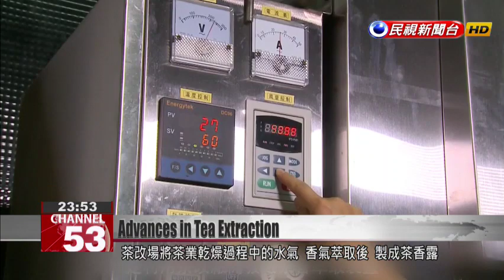Novel extraction technique makes it possible to bottle up the fragrance of tea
For many tea drinkers, the delicate aroma of the leaves is half the enjoyment. Taiwanese researchers have created a way to capture the perfume of tea leaves in an essence that can be used in soap, facemasks, and even beer. Researchers are working with local tea farmers to bottle up the fragrance of Taiwan’s most iconic teas. They say there’s great promise in tea-inspired products, which can reach output value of NT$150 million a year. In the heat of the summer, a refreshing beer can be a way to cool off. This is not your average pint. A local beverage company and the Tea Research and Extension Station have teamed up to produce this tea beer. Wang Ting-chiehBeverage companyTea beer is currently our way into the high-end markets, for instance five-star hotels and Japanese restaurants. Our main sales driver is exports to Japan – Japan has a high degree of interest in tea beer.Researchers developed a technique for extracting essence from water vapor released by tea leaves when they’re drying. The essence can be used in face masks, moisturizers, essential oils, and soaps. Researchers say its market potential is immense.Yang Meei-juTea Research and Extension StationSo far we have partnered with tea farmers who grow Wenshan’s Pouchong tea. This type of tea is a highly aromatic Taiwanese specialty. We have also partnered with six farmers in the Pinglin tea plantation.The Tea Research and Extension Station says that its tea essence can be applied in products with output value of NT$150 million a year.